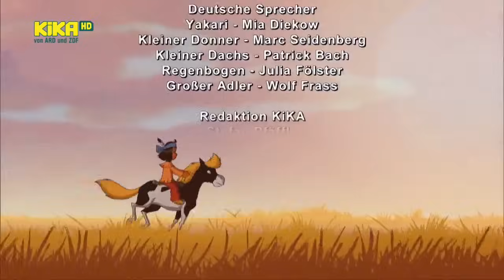ᴴᴰ Yakari Folge 150 - 151 | Zwei ganz verschiedene Freunde / Der unheimliche Pferdedieb [Deutsch]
Yakari und Kleiner Donner treffen auf den Bären Fischbeißer und den Wolf Großer Hauer, die sich miteinander streiten, weil ihre beiden Kinder miteinander spielen. Ein Wolf und ein Bär? Das darf nicht sein, meinen die engstirnigen Väter und beschuldigen sich gegenseitig, ihre Kinder dazu ermutigt zu haben. Diese lassen sich von ihren Vätern allerdings nicht davon abhalten, sich zu treffen. Doch dann werden sie von einem hungrigen Vielfraß verfolgt. Und Yakari muss die beiden Väter zur Zusammenarbeit bewegen, um die Kinder zu retten.

Regenbogen und Yakari freuen sich sehr auf ihren Ausritt. Sie wollen Pferde in freier Wildbahn beobachten. Dabei werden sie Zeuge, wie ein Dieb die Wildpferde in eine Falle lockt. Es gelingt ihm, zwei Fohlen einzufangen, die noch viel zu jung sind, um von ihrer Mutter getrennt zu sein. Yakari und Regenbogen stellen sich dem Dieb entgegen, haben jedoch keine Chance gegen den fremden Indianer, zumal sich dieser extrem schnell bewegt und scheinbar an zwei Orten gleichzeitig sein kann. Nun kann nur noch eine Person helfen: Freies Pferd.